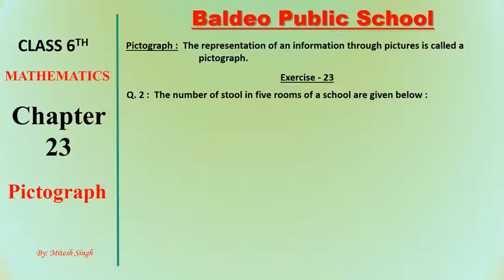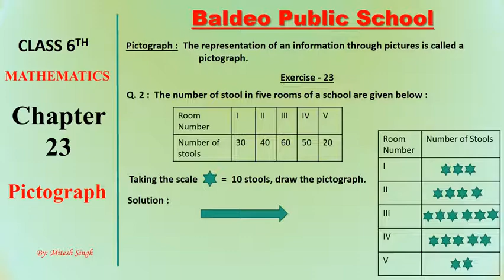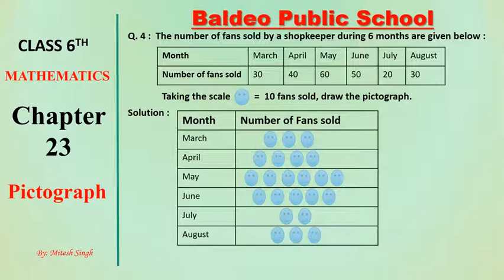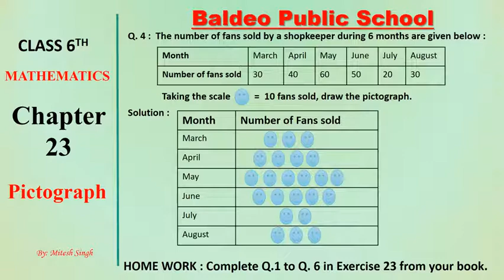11-11-2020 Class 6 Mathematics Chapter 23